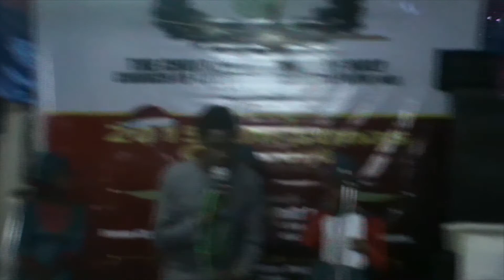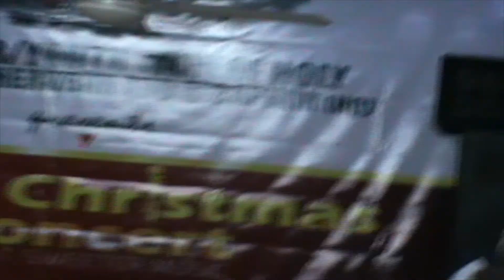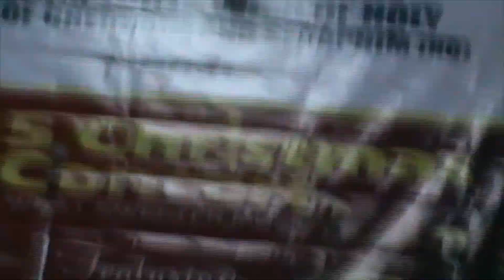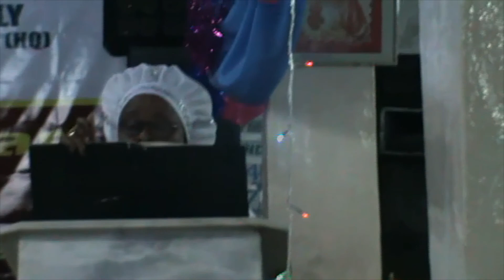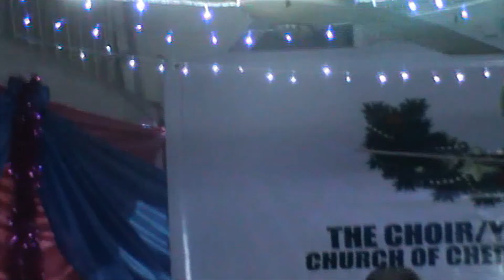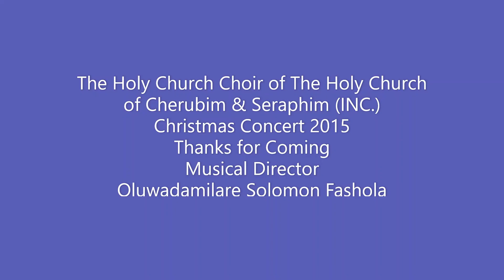HOLY CHURCH OF C&S 2015 Xmas Concert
The* *Holy* *Church* *Choir* of *Holy* *Church* *Of* *Cherubuim* *&* *Seraphim*
*10* *Saka* *Lane* *Abule* *Ijesha* *Yaba* presents her *
Christmas Concert 2015 led by oluwadamilare solomon fashola .